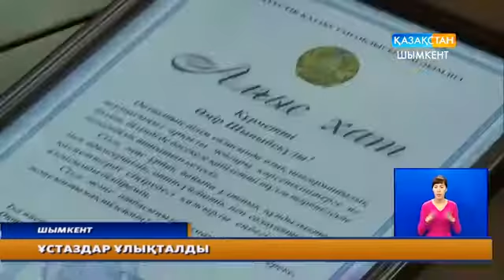Облыс әкімі ұлағатты ұстаздарды марапаттады